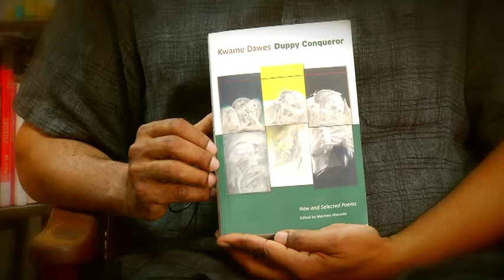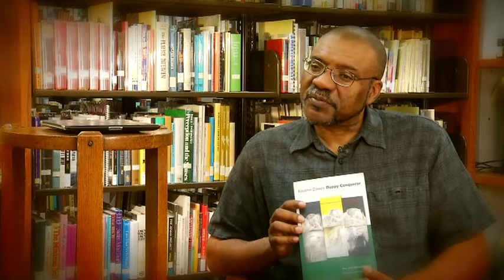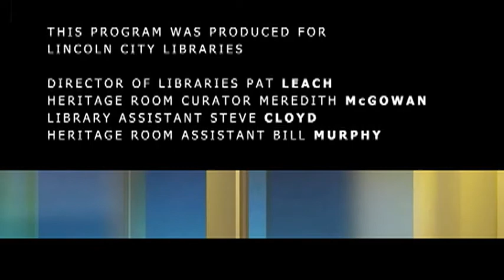2012-2013 AMES Reading Series (April): Kwame Dawes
AMES READING: KWAME DAWES